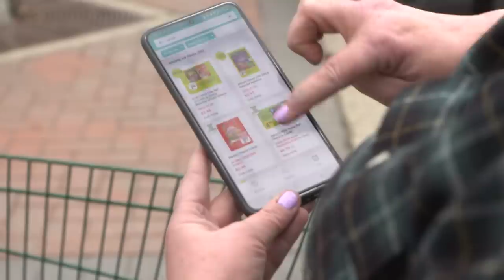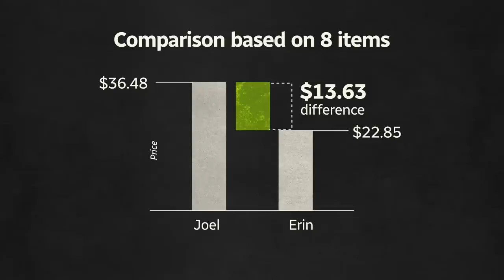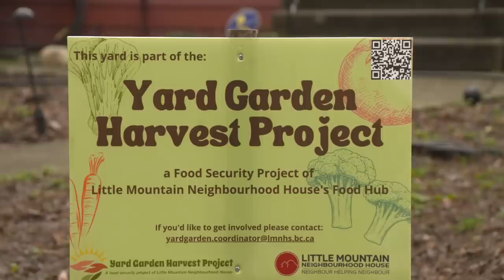Creative ways to deal with rising food costs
Canadians are getting creative and finding new ways to afford food. CBC’s Joel Ballard finds out how some people in British Columbia are coping with the rising costs and what it means for their bottom line.